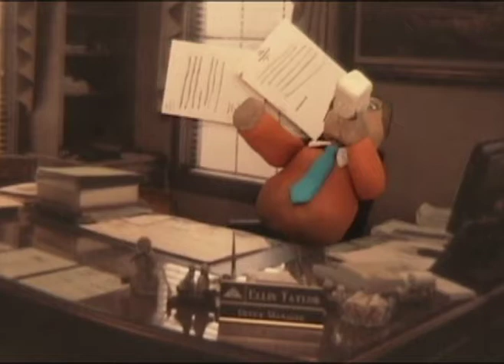Ellis Got Ran Over By a Reindeer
An in-home Classic Claymation video made by the hands of the Taylor Brothers. This Christmas Short depicts the sad but unavoidable end to Ellis' Christmas eve when he got a little carried away with the Egg Nog!